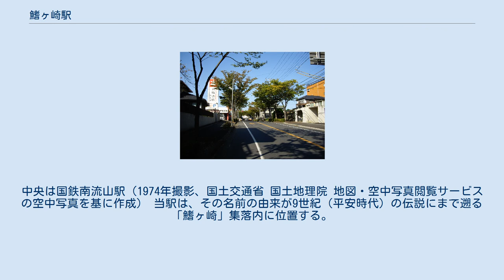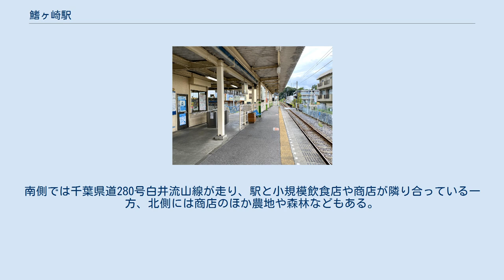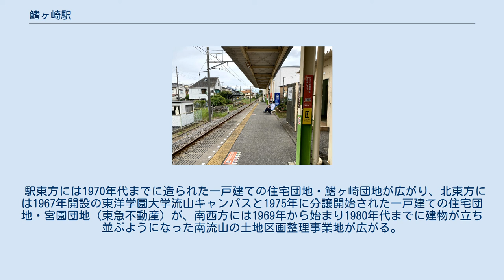鰭ヶ崎駅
南西側出入口（2021年6月16日撮影） 駅ホームより馬橋方面を望む（2021年6月16日） 駅ホームより流山方面を望む（2021年6月16日） 改札口（集札のみ実施）（2021年6月16日） 鰭ヶ崎駅（ひれがさきえき）は、千葉県流山市大字鰭ケ崎字宮ノ後にある、流鉄流山線の駅である。
駅番号はRN4。
 1974年の鰭ヶ崎駅（右上）付近。
中央は国鉄南流山駅（1974年撮影、国土交通省 国土地理院 地図・空中写真閲覧サービスの空中写真を基に作成） 当駅は、その名前の由来が9世紀（平安時代）の伝説にまで遡る「鰭ヶ崎」集落内に位置する。
1980年頃まではこの付近一帯において唯一民家の集まる立地であった。
 単式1面1線単式ホームを持つ地上駅である。
ホームと駅舎は線路の西側に設置されている。
駅舎には改札口（集札のみ実施）・出札口・自動券売機が設置され、駅出入口は駅舎の北西側と南側の2箇所あり、北西側出入口はスロープとなっていて小さな駅前広場があり、南流山・鰭ヶ崎団地方面につながる道路に接続している。
 2019年（令和元年）度の一日平均乗車人員は596人である。
 近年の1日平均乗車人員は下記の通り。
 大字鰭ケ崎字塚ノ腰台周辺 古代から人の住んだ地域でもあり、埋蔵文化財も多い。
南側では千葉県道280号白井流山線が走り、駅と小規模飲食店や商店が隣り合っている一方、北側には商店のほか農地や森林などもある。
北西側も古くからの農地や森林が広がる地区が残っていたが、一部区域が西平井・鰭ケ崎地区土地区画整理事業ならびに運動公園周辺地区土地区画整理事業区域となっている。
これに伴い、鰭ヶ崎三本松古墳や思井の森などの貴重な文化・自然遺産の多くが破壊されてしまうことが危惧されている。
 駅東方には1970年代までに造られた一戸建ての住宅団地・鰭ヶ崎団地が広がり、北東方には1967年開設の東洋学園大学流山キャンパスと1975年に分譲開始された一戸建ての住宅団地・宮園団地（東急不動産）が、南西方には1969年から始まり1980年代までに建物が立ち並ぶようになった南流山の土地区画整理事業地が広がる。
 東洋学園大学 流山校舎